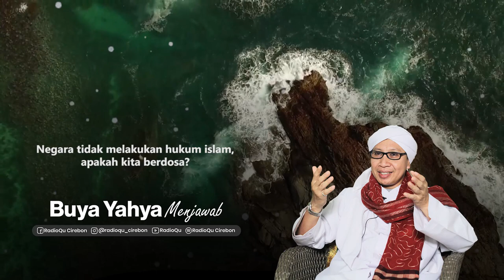Negara tidak melakukan hukum islam, apakah kita berdosa? | Buya Yahya Menjawab